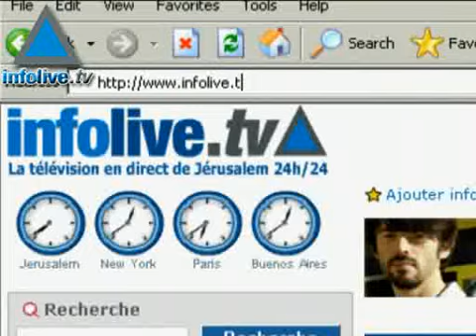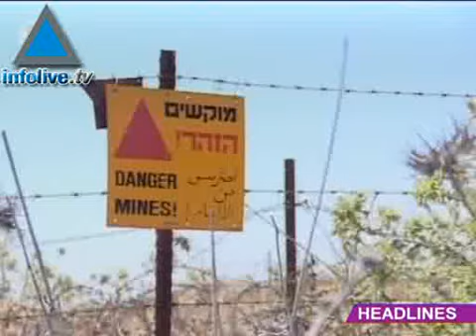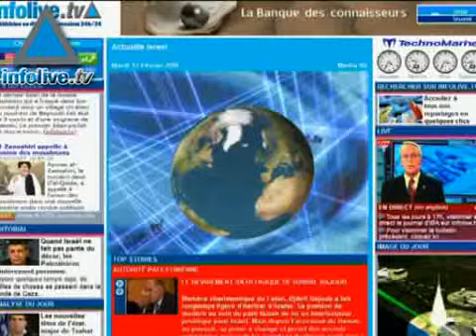موجز اخبار الخامس والعشرون من يولي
عناوين الموجز

نصرالله يتحدث للاعلام، وزير الخارجية المصري في اسرائيل،

اضراب شامل في اسرائيل، قادمون جدد من فرنسا،

تلاحم بين فتح وحماس في نابلس، الجيش يقول سوريا لا تتاهب